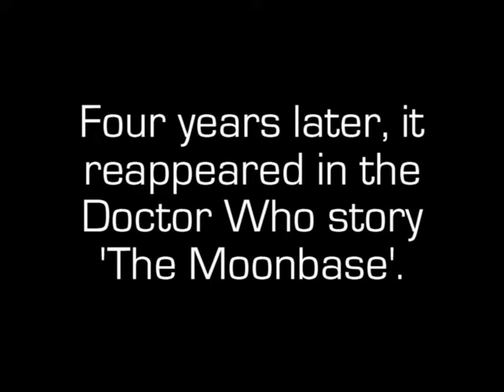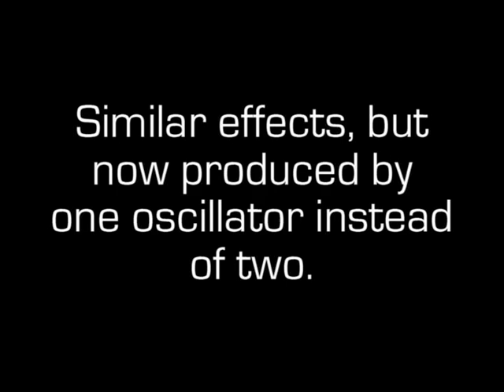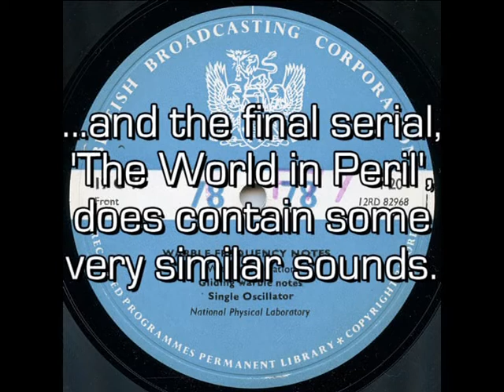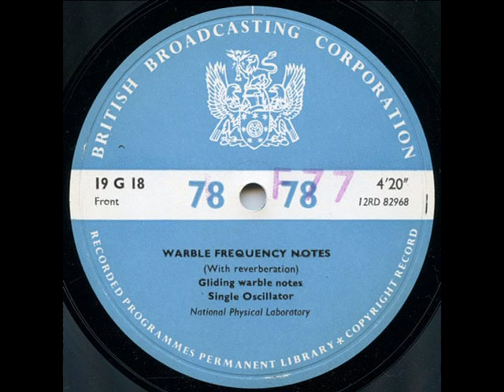Doctor Who - The Moonbase - RARE SOUND EFFECT - Warble Frequency Notes -- Dr No - Journey into Space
A rare Doctor Who sound effect tracked down at last! The snappily-titled "Warble Frequency Notes (with Reverberation) - Gliding Warble Notes, Two Oscillators" appears in 'The Moonbase' and 'Tomb of the Cybermen' and its provenance was completely unknown until my postie handed me this lovely 78 disc about an hour ago!

4:16 This is followed by "Warble Frequency Notes (with Reverberation) - Gliding Warble Notes, Single Oscillator" which I think is very likely to have appeared in 'Journey into Space'. Can anyone out there confirm?